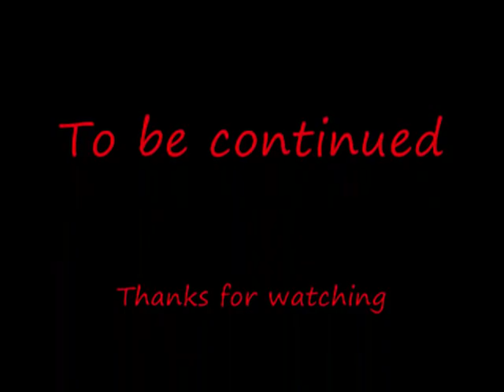Medieval II Total War: The Chronicles of Portugal #1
Episode One, I finally figured out how to use fraps. So I jumped on it and made a brand new campaign where I will be " frapping" my every move on the campaing map
Enjoy ! And I want to hear some feedback